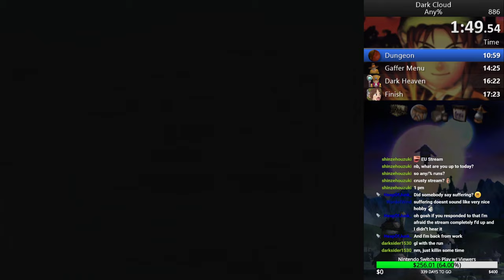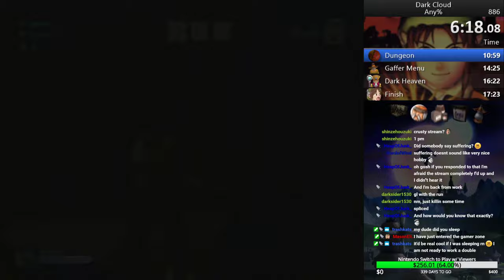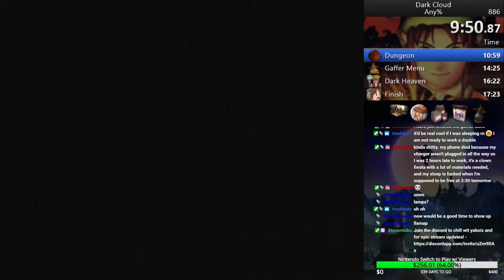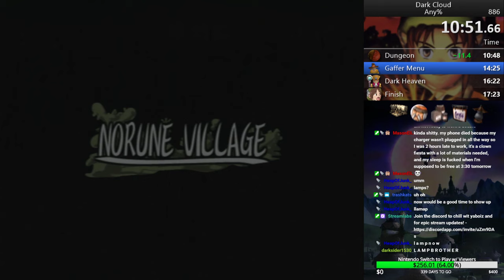Dark Cloud Any% Speedrun in 16:39 [World Record]